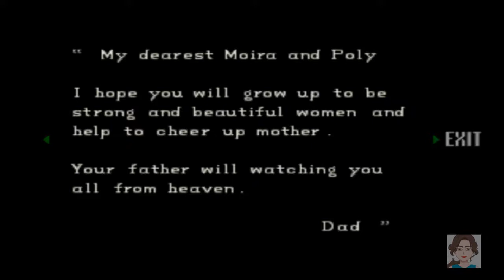Resident Evil PS1 Gameplay Jill Valentine Walkthrough HD NO COMMENTARY Part 9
SSee our "Resident Evil PS1 Gameplay Jill Valentine Walkthrough HD NO COMMENTARY Part 9
" Resident Evil.

A series of bizarre murders have occurred on the outskirts[citation needed] of Raccoon City, with signs of cannibalism on the victims' remains. The Raccoon Police Department's Special Tactics And Rescue Service (S.T.A.R.S.) are assigned to investigate the murders. S.T.A.R.S. is divided into two teams: Alpha and Bravo. Bravo Team is sent first, but after contact with them is lost, Alpha Team is sent to investigate their disappearance.

Resident Evil is a survival horror video game developed and released by Capcom originally for the PlayStation in 1996, and is the first game in the Resident Evil series. The game's plot follows Chris Redfield and Jill Valentine, members of an elite task force known as S.T.A.R.S., as they investigate the outskirts of Raccoon City following the disappearance of their team members. They soon become trapped in a mansion infested with zombies and other monsters. The player, having selected to play as Chris or Jill at the start of the game, must explore the mansion to uncover its secrets.

Resident Evil 2 Leon A coming soon here.
Resident Evil 2 Leon B coming soon here.
Resident Evil 2 Claire A coming soon here.

Channel Comments Policy:

1. By commenting you agree and allow the text, profile name and profile image to be used to illustrate and compose video content and post here on this channel, at no cost or burden to the creator;
2. Comments are subject to channel creator moderation and YouTube's automatic system; Comments must be appropriate to the subject/theme of the videos/channel. Comments out of context can be deleted;
3. These rules are retroactive and apply to the entire channel, on any video that has public comments.
4. If the comment is deleted (either by the profile that commented or by the channel admin) but has already been used and displayed in any video on the channel, the video content will NOT be deleted.